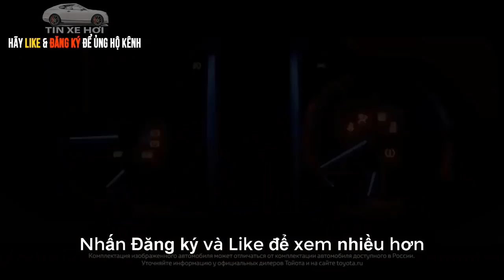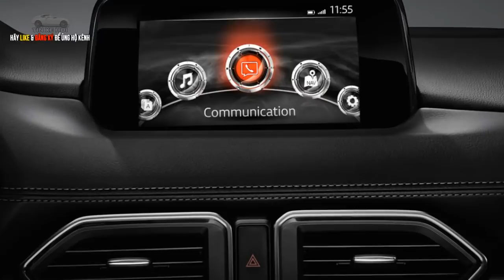Top 10 ô tô bán chạy nhất VN tháng 9/2018 | Tin Xe Hơi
Tin Xe Hơi: Top 10 ô tô bán chạy nhất  Việt Nam trong tháng 9 vừa qua nguyên nhân nào giúp doanh số bán của toàn ngành ô tô gia tăng?